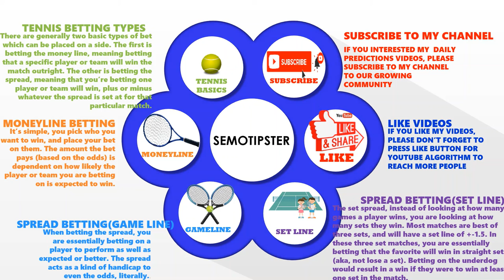Tennis Predictions Today(31.03.2021)lTennis Betting Tips|WTA 2021|ATP|Tennis Betting Strategy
Video Related Subjects:
tennis betting tips|tennis betting strategy|tennis predictions today|atp tour|wta tennis|atp 2021|wta 2021|

In this video I'm focusing tennis betting types.There are two basic types of bet which can be placed on a side.

1-Moneyline Betting:It is simple, you pick who you want to win, and place your bet on them

2-Spread Betting:
A-Game line:Essentially betting on a player to perform as well as expected or better.The spread acts as a kind of handicap to even the odds, literally.However the favourite must win by at least the number of games it is laying via the spread, and the underdog can win less games but it must be by less than the number of games it is getting in order to win.
B-Set line:Which is unique to tennis is the set spread.Instead of looking at how many games a player wins, you are looking at how many sets they win.Most matches are best of threee sets, and will have a set line of + - 1.5.In these three set matches, essentially betting that the favourite will win in straight sets.Betting on the underdog would result in a win if they were to win at least one set in the match.

Tennis Handicaps:
A-Player Quality:The most obvious category to consider when evaluating players in a match is their overall quality. Players ranked higher in the rankings and with a good amount of tournament experience, and wins, is always an important factor to consider.
B-Player Trend:A slightly less easy factor to determine and equally as important is how the players performance is trending. Is the player at the top of their game, moving up in the rankings and producing better results? Or are they fading late in the year, or in the twilight of their career?
C-Matchup History : It’s important to consider how players have matched up in the past when evaluating a future match. It’s very important to lookup past match results between the two players, both for results and also specific statistics (how often did players break serve, who won tiebreakers, etc). It’s also helpful to take a look at what opponents the players had in common recently, and how they performed against them.
D-Player Health : Another important factor to know before you place a bet on a match is how the players are fairing health wise. Is either player battling injury? Or possibly suffering from fatigue after a tough match or series of matches?
E-Court Surface : Tennis is played on several different court surfaces, most notably hard courts, grass courts, and clay courts. These surfaces play very differently, and some players may excel on one surface and be much weaker on another. So it’s important to know what surface a match is being played on, and how that will affect the players performances.
F-Match Quality/Pressure : It’s important to consider the circumstances of a match from the players perspective as well. Will the match potentially be a blowout? Is one player playing in their first big match against a top player? If the match is expected to be intense, how have the players dealt with that in similar matches before.
G-Crowd Support :It’s a good idea to know in advance if crowd support could be a motivating factor in a match. Usually local players have the support of the crowd, and it helps. Also, players that perform especially well at a tournament (think Roger Federer at Wimbledon, or Rafael Nadal at Roland Garros) will get a boost from the crowd. And, of course, big underdogs who are playing well in a tournament are always a crowd favorite. It’s not as important of a factor as some of the others, but it can make the difference in extremely close matches.
H-Weather/Temperature : Always a good idea check the weather before wagering on a tennis match. Sometimes it can effect the results drastically if the temperatures are extreme. And, if nothing else, it’s always good to know if there is a chance of rain and a match not being played until a later time or date.